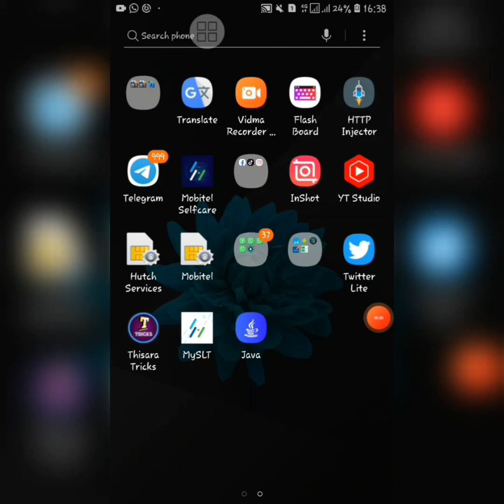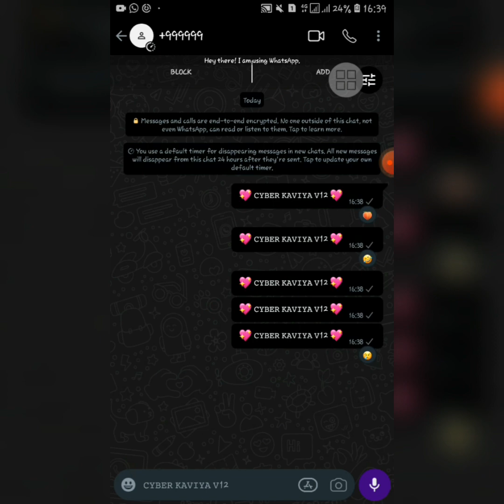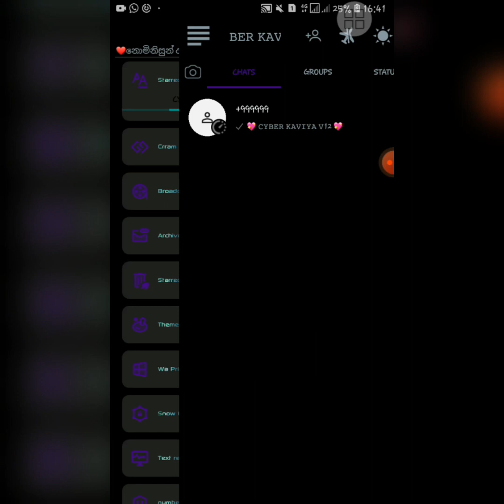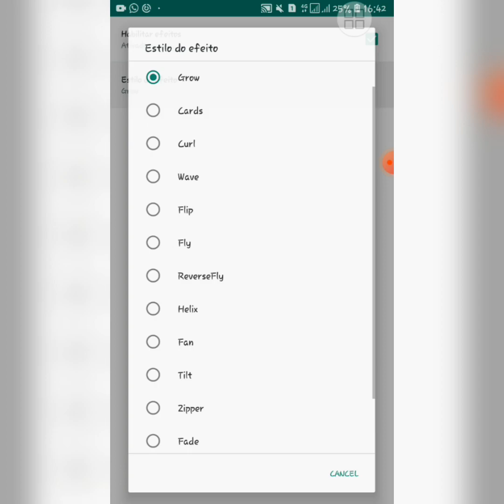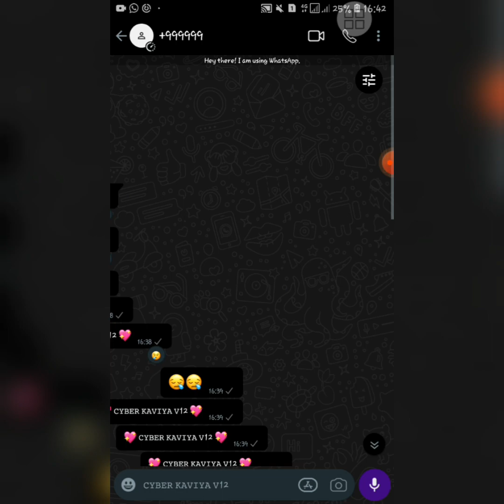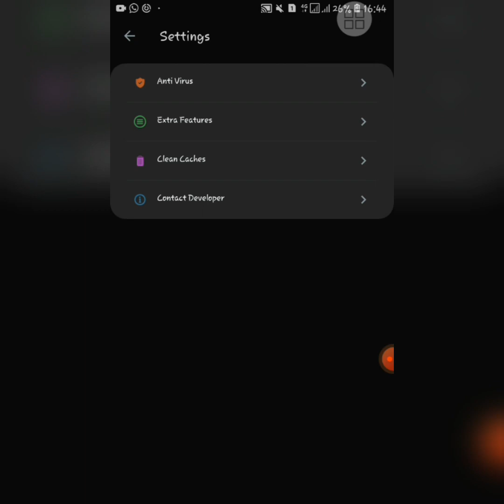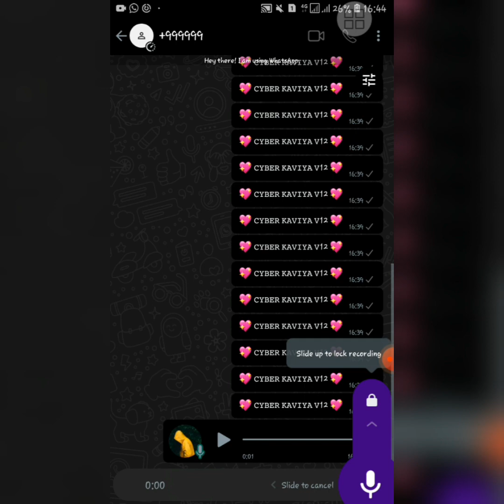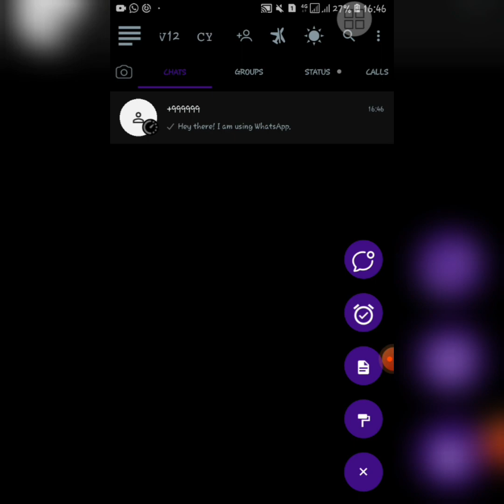💜SAIU! WHATSAPP IMUNE PRIMARIO PRAXAGUE QUALQUER TRAVA ZAP 2022 ZAP IMUNE 100% COM|CYBER KAVIYA V 12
🔥ꜱᴜʙꜱᴄʀɪʙᴇ | ʟɪᴋᴇ|  ᴄᴏᴍᴍᴇɴᴛ| ᴀɴᴅ ꜱʜᴀʀᴇ 🔥

💖ᴛʜᴀɴᴋ ʏᴏᴜ ᴡᴀᴛᴄʜɪɴɢ 💖

(Most importantly: Please note that the words and phrases below are not content in the video and are used to search the video more.)

Co⃤m.fmw⃢hats⃟⃝app

Mt Manager

Mt Manager VIP

𝙏𝙃𝘼𝙉𝙆𝙎

ASH TECH SHOW

𝘾𝙔𝘽𝙀𝙍 𝙆𝘼𝙑𝙄𝙔𝘼

cyber kaviya

Tags ignore...👽👍🏻

fallen modz
base aprimorada imune
base sem obsoleto
base aprimorada
whatsapp base para modders
como fazer whatsapp
base
base imune
base não imune
base aprimorada atualizada
whatsapp imune privado
whatsapp imune rajando por TM
whatsapp imune primário
ZAP imune para guerra
novo whatsapp imune com botões e funções
whatsapp imune a travas
whatsapp imune a trava atualizado
zap imune
whatsapp imune com contador
zap imune link direito
novo whatsapp imune botões e funções
whatsapp secundario imune
whatsapp para trava zap
zap imune sem obsoleto
zap ant trava
whatsapp imune super Bonito
whatsapp imune completos
whatsapp imune super bonito e completo
whatsapp imune privado com instatick
whatsapp imune com instatick
whatsapp imune Primário com INSTATICK
whatsapp imune rajando muito com instatick

Youtube Community,